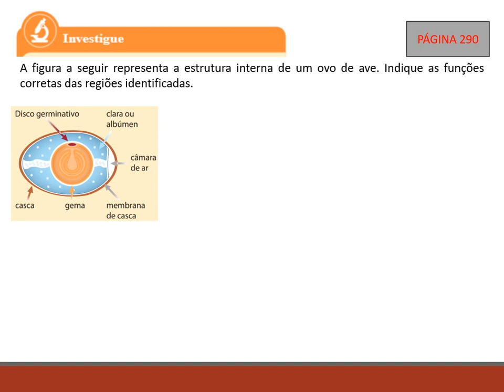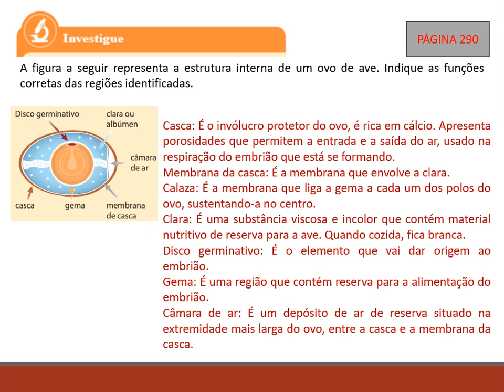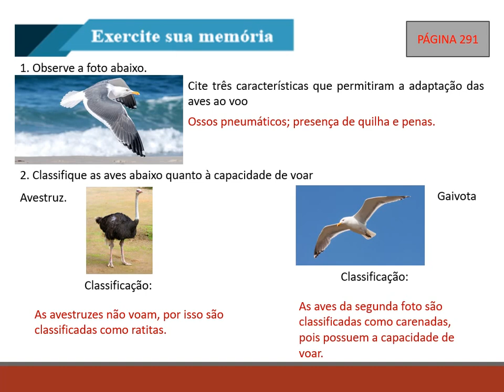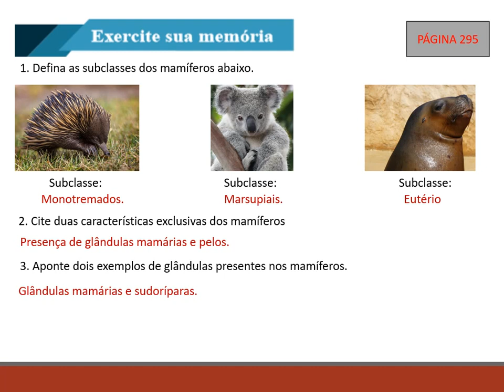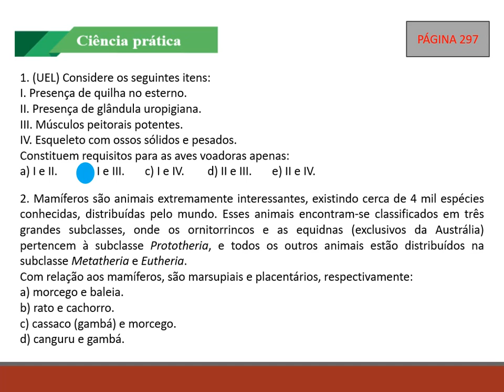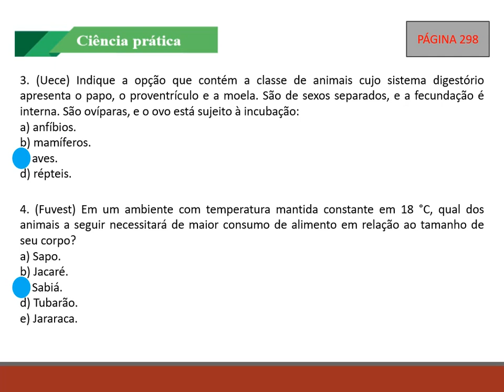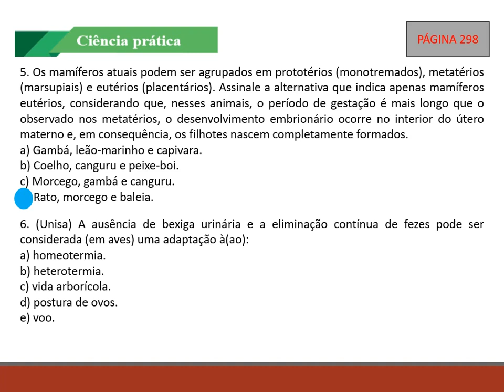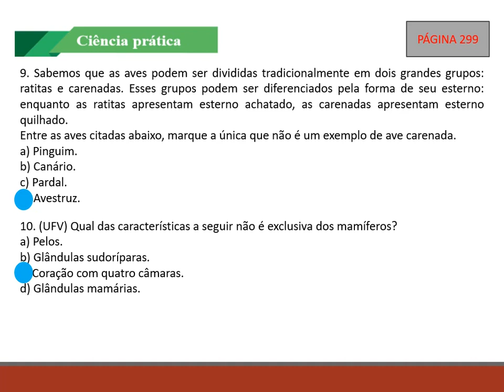IAM - 7º ANO - CIÊNCIAS (CORREÇÃO DAS ATIVIDADES DO LIVRO) 12-10